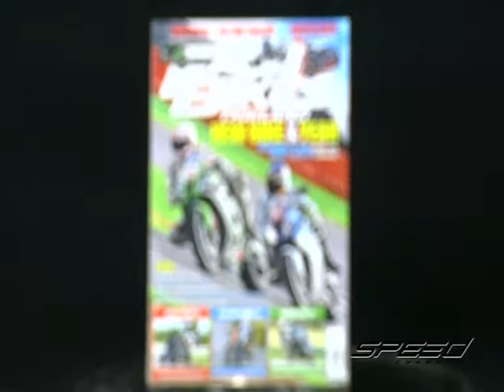Speed Rider OA 10 02 2017 B4